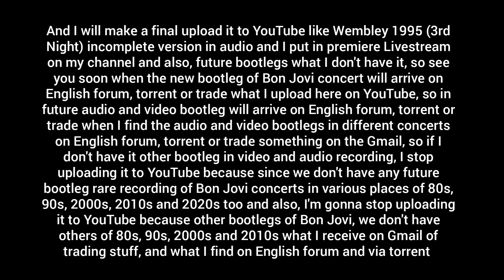Bon Jovi Live Concerts - Official Bootlegs Channel: Important News Of The Channel - Please Read It!